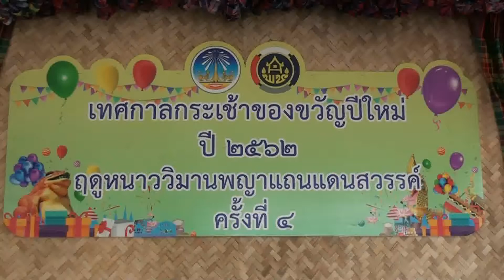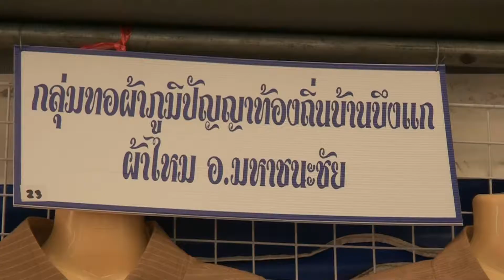สำนักงานพัฒนาชุมชนจังหวัดยโสธร เปิดเทศกาลกระเช้าของขวัญปีใหม่2562 ครั้งที่4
นายนิกร  สุกใส ผู้ว่าราชการจังหวัดยโสธร เป็นประธานเปิดงานเทศกาลกระเช้าของขวัญปี 2562ภายใต้ชื่องาน”ฤดูหนาววิมานแถนแดนสวรรค์”ซึ่งหน่วยงานของสำนักงานพัฒนาชุมชนจังหวัดยโสธรได้เปิดโอกาสให้กลุ่มผู้ผลิต ผู้ประกอบการสินค้าOTOP ในหมู่บ้านท่องเที่ยวOTOPนวัตวิถี ได้นำผลิตภัณฑ์มาแสดงและจำหน่ายกว่า 50 ร้านค้า ทั้งนี้เพื่อเป็นการกระตุ้นให้กลุ่มและสมาชิกสร้างรายได้เพิ่มขึ้น เศรษฐกิจฐานรากมีความมั่นคงและชุมชนพึ่งพาตนเองได้ ส่งผลให้ประเทศชาติมีความมั่นคง มั่งคั่งและยั่งยืน ณ.ลานวิมานพญาแถน อำเภอเมือง จังหวัดยโสธร โดยมีนายสมเพชร สร้อยสระคู นางสาวสิริมา วัฒโน รองผู้ว่าจังหวัดยโสธร หัวหน้าส่วนราชการ ทหาร ตำรวจ เข้าร่วมงานในครั้งนี้
                จากนั้น ประธานได้กล่าวเปิดงานและได้ตัดริบปิ้นปล่อยลูกโป่งเปิดพิธีอย่างเป็นทางการ พร้อมกันกันได้เดินเยี่ยมชมบูชการแสดงสินค้าของผู้ประกอบการOTOPและหมู่บ้านOTOPนวัตวิถี โดยแต่ละร้านค้าได้ตกแต่งกระเช้าที่สวยงาย หลายรูปแบบ เพื่อเป็นของฝากของที่ระลึกในช่วงปีใหม่นี้   ซึ่งมีนักท่องเที่ยวและผู้สนใจสินค้าเข้าเลือกซื้อเป็นจำนวนมาก ท่ามกลางการแสดงดนตรีและศิลปวัฒนธรรมของแต่ละชุมชนให้รับชม อีกด้วย